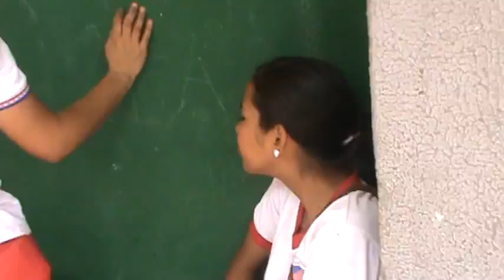COLMEBA SANCOCHO1 M2U01165.MPG